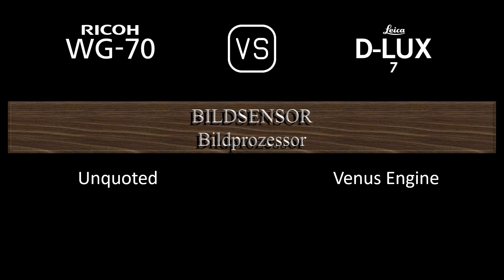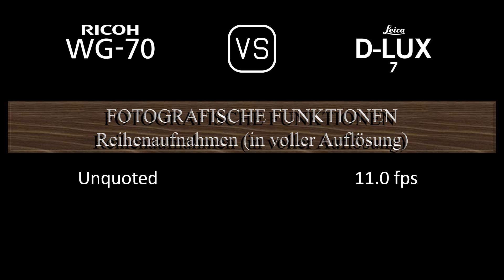Ricoh WG-70 vs. Leica D-LUX 7: Ein Vergleich der technischen Daten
Dieses Video gibt einen Überblick über die Ricoh WG-70 und die Leica D-LUX 7 in einem parallelen Technikdatenvergleich (comparison of specifications). Vielen Dank fürs Zuschauen.

00:24 EINFÜHRUNG
00:32 KAMERAGEHÄUSE
00:41 BILDSENSOR
01:05 BILD
01:21 OPTIK & FOKUS
02:06 BILDSCHIRM
02:26 SUCHER
02:42 FOTOGRAFISCHE FUNKTIONEN
03:43 VIDEOGRAFISCHE FUNKTIONEN
03:59 SPEICHERUNG
04:04 KONNEKTIVITÄT
04:32 ALLGEMEINE ANGABEN
04:52 SONSTIGE FUNKTIONEN